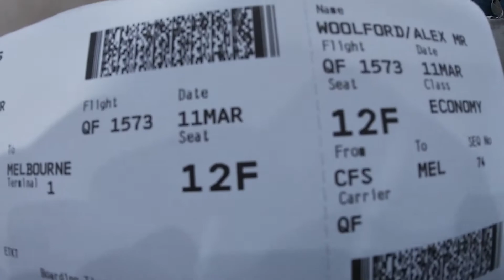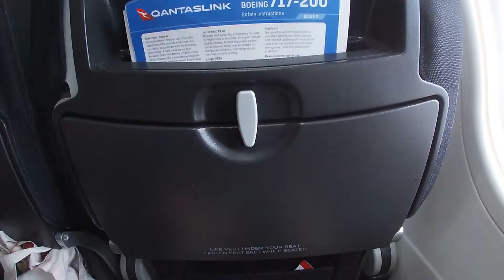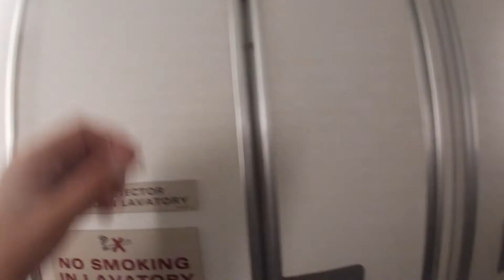Flight Report : CFS-MEL | QantasLink 717-200 (Economy)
Hello and welcome back everyone! Today I am flying to Melbourne from my home town of Coffs Harbour on a QantasLink Boeing 717-200, The 717 is a beautiful aircraft, it handles turbulence well, its fast and it is relatively rare especially in Europe and Asia, I hope you will join me, for this economy class review, or QantasLink's 717-200 product!

Useful Information!

Departing Gate: 1
Arriving Gate: 8
Departing Terminal: 1
Arriving Terminal: 1
Aircraft Registration: VH-NXJ
Alliance: OneWorld

Hopefully you have made it this far, I really hope you enjoyed the video! Consider subscribing, because this channel is very new, and we will upload constantly throughout the year and hopefully many years to come, so get in early by subscribing, because we will grow!!!

In the future:
Live Planespotting
Planespotting compilations/videos
Domestic and international detailed reports
Australia's short haul business class!

If your reading this, you deserve a free flight on emirates first class :)
Thanks again!
-Alex